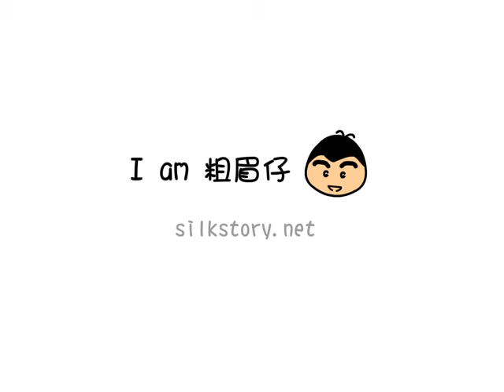The BuShou of HanZi :竹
A brief description of the BuShou of 竹.